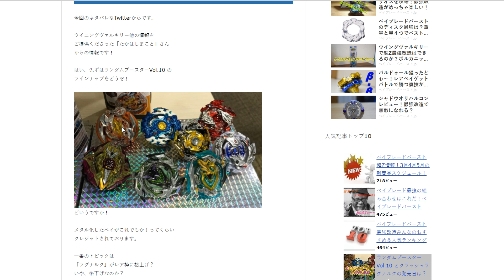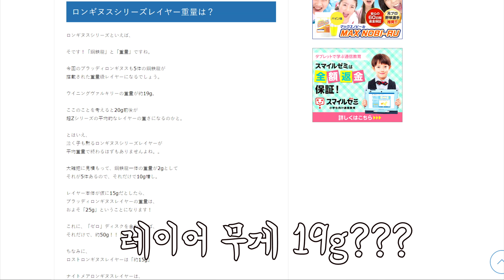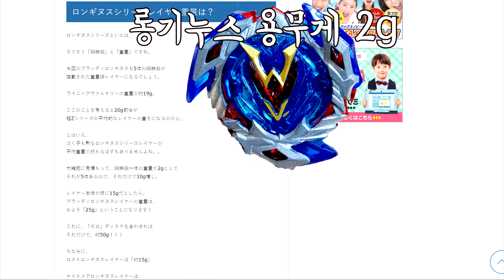베이블레이드 버스트 초제트 신상소식 블러디롱기누스 중량계산 랜덤부스터10 공개 모모형제 초제츠 시리즈 신상뉴스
일본 사이트에서 베이블레이드 소식을 전해드립니다 출처